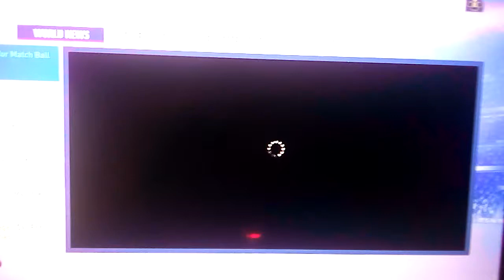Folks i'm on fire 🔥🔥🔥